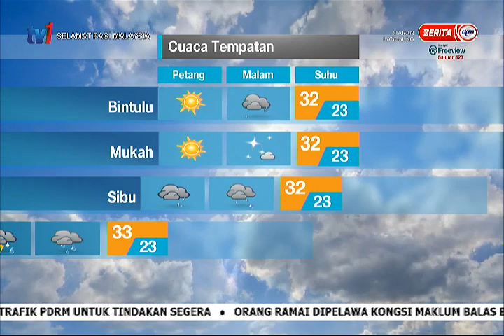17 FEB 2021- SPM - LANGSUNG DARI MET MALAYSIA – LAPORAN CUACA